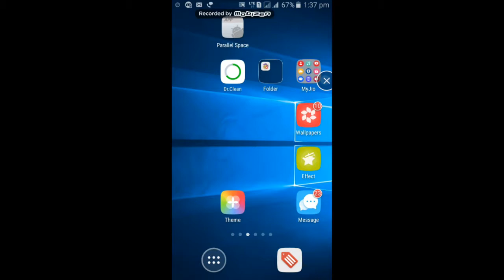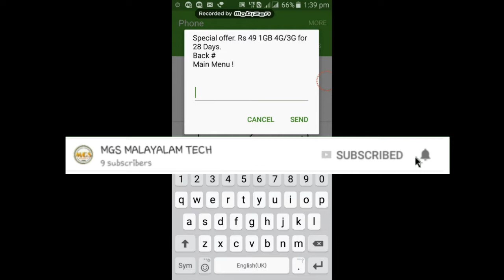IDEA NEW OFFER MALAYALAM ||RS 49 AND 98 NEW IDEA OFFER||MGS MALAYALAM TECH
49 and 98 offer deatail

Idea best offer
Idea latest offer
Idea rs 49 offer
Idea new offer list